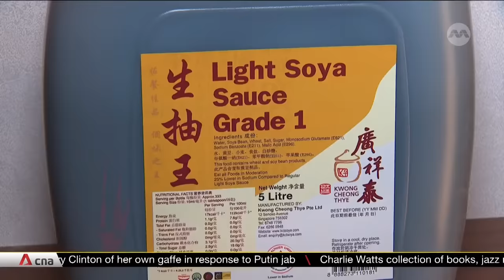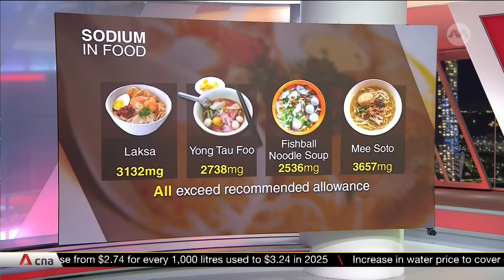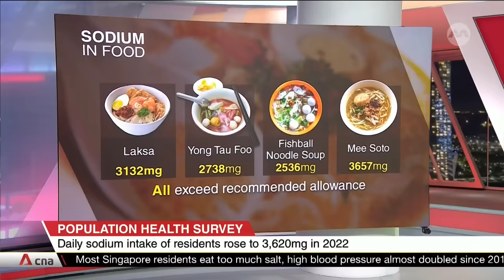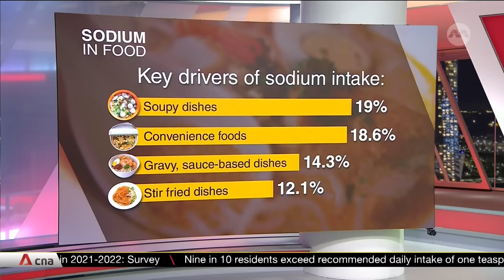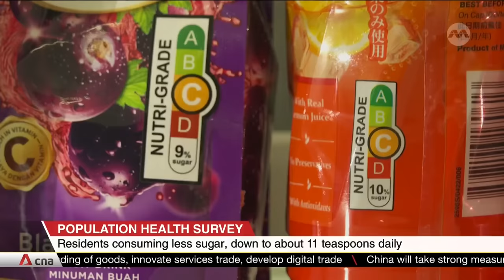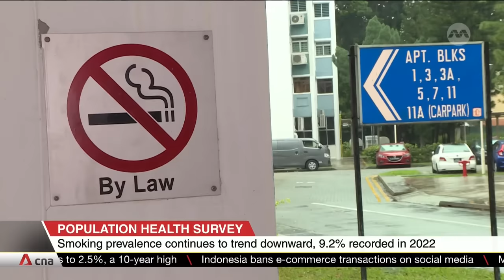Singapore residents eating too much salt, rate of high blood pressure almost doubled since 2010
Hypertension and obesity are among the issues flagged in the latest National Population Health Survey, which interviewed some 8,000 adults from mid-2021 to 2022. Nearly two in five Singapore residents were found to have high blood pressure -- nearly double the number from 2010. The increase was mainly in older people aged 50 to 74 years old. Obesity is also on the rise. 11.6% of Singapore residents are overweight. Meanwhile, another national survey on eating habits found that residents are consuming more sodium than what is recommended.